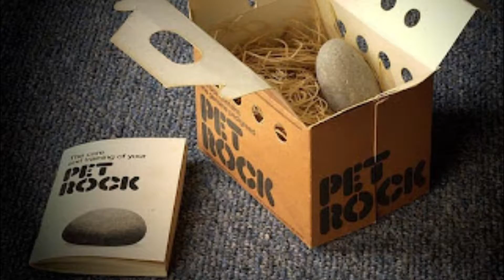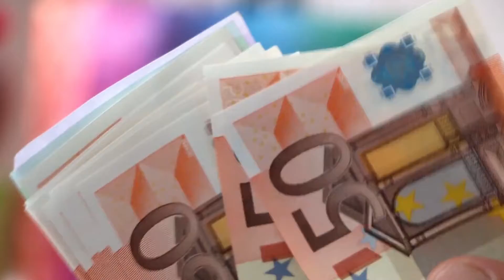Top 10 Times When People Made Money in Unusual Ways || Money Making Ideas || The Unknown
In this video today we take you through the Top 10 times when people made money in some of the very unusual ways.

Come let's take a look.

Timestamps:
00:00 - Intro
00:16 - Number 1
00:33 - Number 2
01:09 - Number 3
01:44 - Number 4
02:11 - Number 5
02:46 - Number 6
03:23 - Number 7
04:07 - Number 8
04:34 - Number 9
05:17 - Number 10
05:36 - Outro